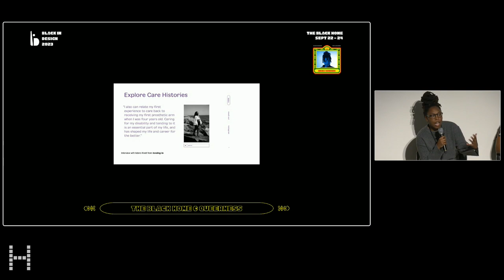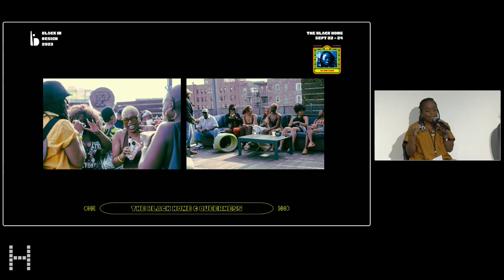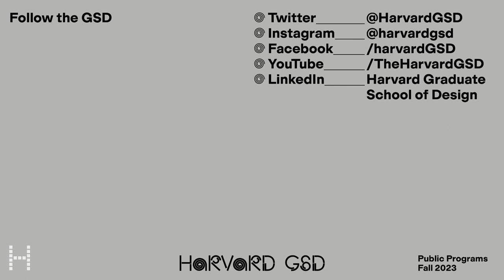Black in Design 2023: The Black Home | The Black Home & Queerness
The purpose of this panel is to consider the Black home through a Black queer lens, and to explore how Black queer communities have consistently created both real and imaginary, permanent and ephemeral inclusive spaces of joy, resistance, liberation, and pleasure for Black people. In what ways does queerness influence the formation and resilience of the Black home? How does community building support the conceptualization and generation of the Black home?

Panelists: Andrea Yarbrough, Annicka Hansteen-Izora, dr. nick adler
Moderator: Jha D Amazi

The Black in Design conference, organized by the Harvard Graduate School of Design African American Student Union (GSD AASU), recognizes the contributions of the African diaspora to the design fields and promotes discourse around the agency of the design professions to address and dismantle the institutional barriers faced by Black communities. The fifth biannual conference, The Black Home, will take place in person September 22 – 24, 2023 at the Harvard Graduate School of Design, Gund Hall, 48 Quincy St, Cambridge, MA 02138.

Yaad, ile, lakay. All languages have a word for home, shelter, a claim to a place, to a delineated territory of heritage. However, the experience of Black people across the world has created a unique yet divergent practice of creating and claiming home. This year’s Black in Design conference explores the Black home’s multidimensionality — as a literal structure that shelters, as a reflection of culture and traditions, and as spaces that are not entirely physical. The conference brings together keynote panels, workshops, and conversations that discuss and expand these themes with different thought leaders involved in designing and creating various interpretations of Black homes. The goal is to establish a broader understanding and alternate ways of experiencing the Black home in an effort to reinforce the ideals of Black communities living across the country and larger diaspora and to help plan for the future.